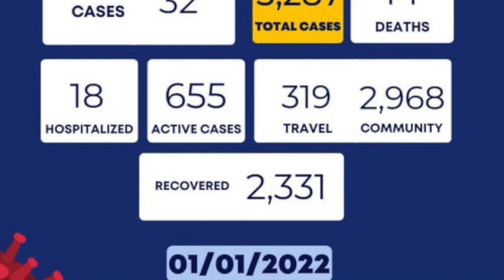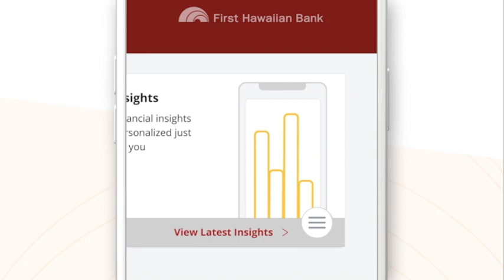CHamoru News Update: January 3, 2022